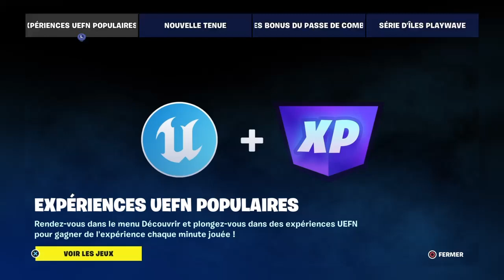[XP GLITCH MAP CODE] MONTER NIVEAU 200 RAPIDEMENT CHAPITRE 4 SAISON 2 - FORTNITE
00:00 - FORTNITE x UEFN CREATIVE 2.0
00:01 - MAP CODE
00:40 - XP OBTENU (LEVEL 200)